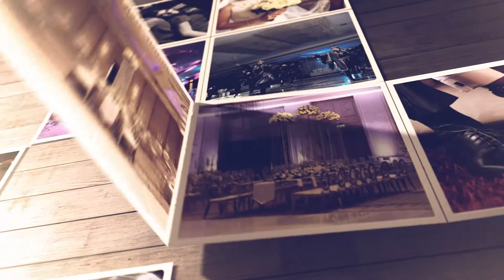Kurd Photo Trailer